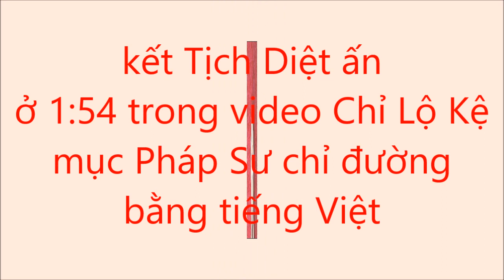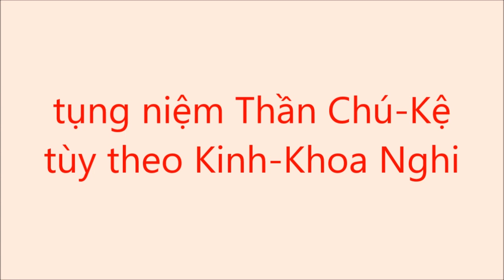Tịch Diệt ấn